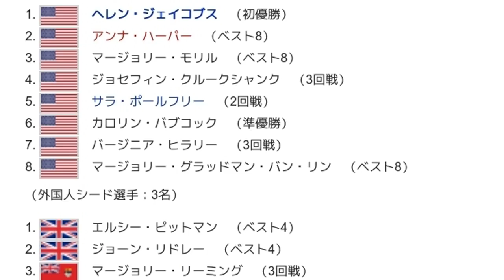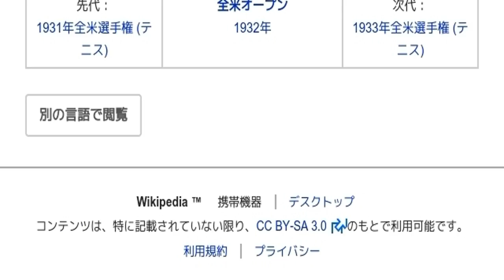「1932年全米選手権 (テニス)」とは ウィキ動画